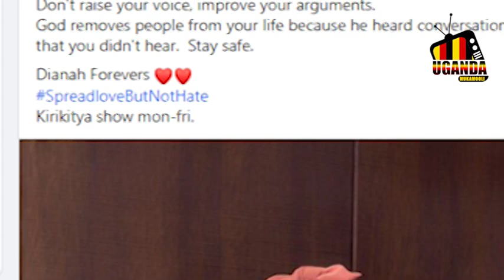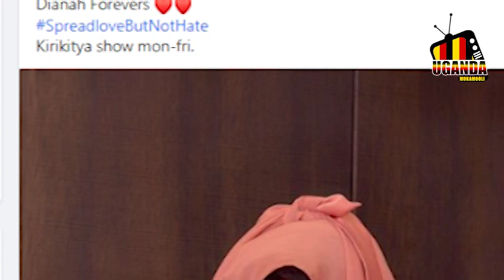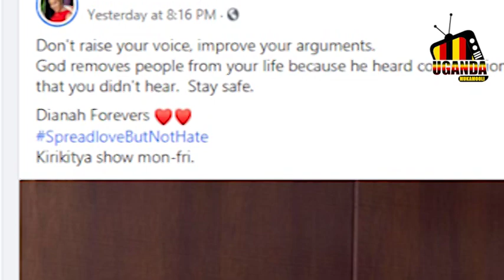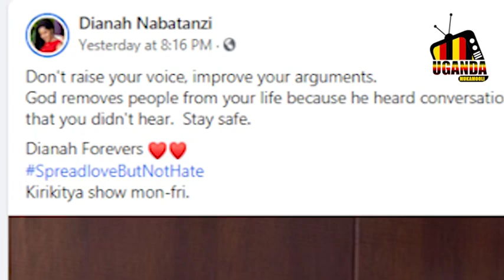Diana Nabatanzi Asabye Lwasa Alekerawo Okuyisa Erinnya Lye Mukamwaake Kuiba Katonda Yamumuwonya !!!